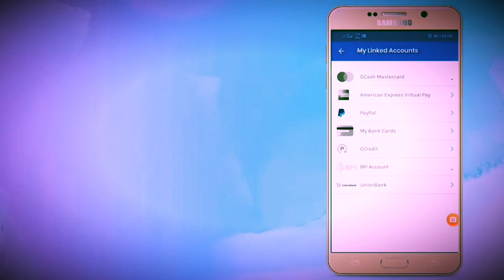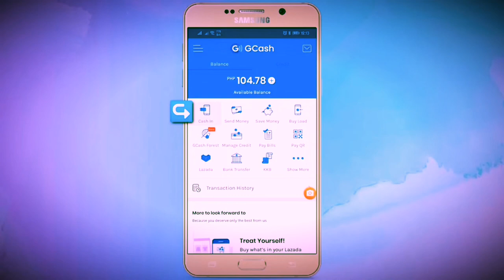PAANO NGA BA MAG CASH OUT OR CASH IN SA PAYPAL GAMIT ANG GCASH?!!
Simple steps on how to cash in and cash out from Paypal to Gcash.